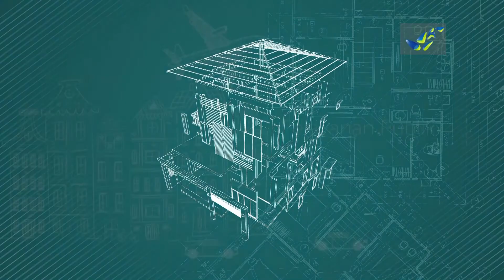Tips Mempererat Hubungan yang Renggang Agar Tidak Berakhir ke Perceraian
Beranda adalah program talk show jawapostv yang dikemas dengan gaya santai dan ringan. Sebagai tontonan di pagi hari, Beranda menampilkan topik dan narasumber yang positif, edukatif dan inspiratif. Kami mengupas tema seperti ekonomi dan bisnis, keluarga, layanan publik dan kabar baik dari Indonesia dengan berbagai pernak-pernik yang variatif untuk menyegarkan pagi Anda.
Ikuti topik-topik lainnya dalam program Beranda yang tayang setiap Senin hingga Kamis pukul 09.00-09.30 WIB. Cocok untuk menemani Anda mengisi waktu pagi hari dengan tema-tema yang positif, edukatif dan inspiratif.

Asisten Produser : Dodi Prananda
Pembawa Acara : Risca Andalina
Pengarah Acara : Denis Lucky Abimanyu
Reporter : Hafidz Ardiawan